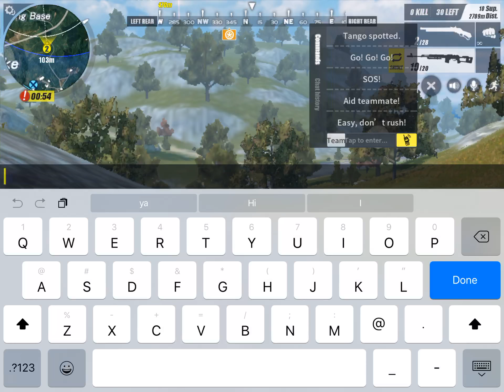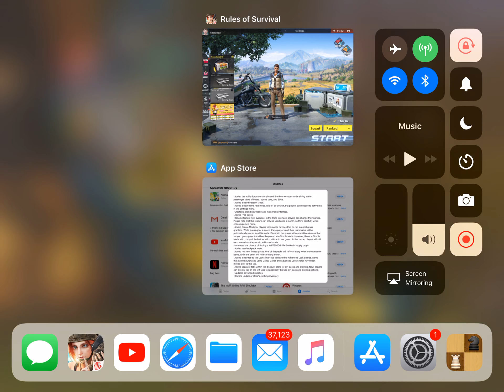Rules of survival part 1 w/ friend